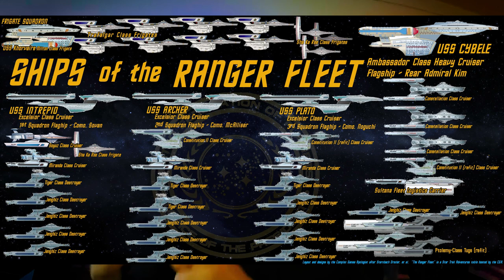5 things If you're a new player: Star Trek Adventures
Are you new to Star Trek Adventures? Would you like YOUR character to feel as competent, emotionally complex, and plucky as the Characters from the Television shows? Would you like to help your sessions move along at a clip-unraveling the mysteries of a Science Fiction enigma, navigating a fraught first contact mission...or a battle along the Neutral Zone?

While other videos about Modiphius' Star Trek Adventures 2d20 Tabletop Role-Playing game on the channel are often tutorials of the mechanics or bird's-eye-view neutral commentary and clinics, these advises are particularly from CGA's point of view.  What do *I* want you to know?

I''ve loaned my normal camera to my wife for her work and so this was shot with ...my other camera, which is very noisy video...as an experiment I tried to make up for the resolution and quality issues by capturing in 60fps.  This is also my first edit in Premiere; I've been using DaVinci for the last year (and may still go back) so some things may seem a little 'off' (including my normal edit rhythms.

If anybody reads this far in the description...recall I've deleted Facebook and I've largely checked out of Reddit and stuff to focus on family and making the videos.  If you, the audience, wants the channel to grow, at the moment the best way for you to help is to share new videos as you find them helpful in the appropriate places in other social media...